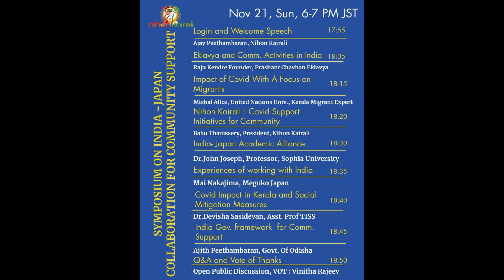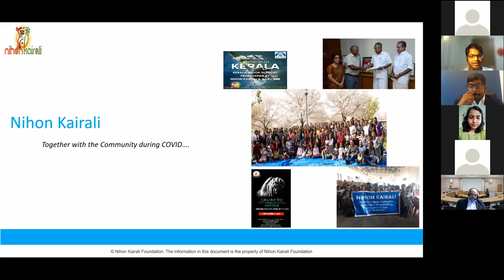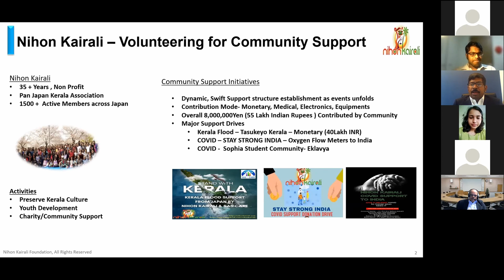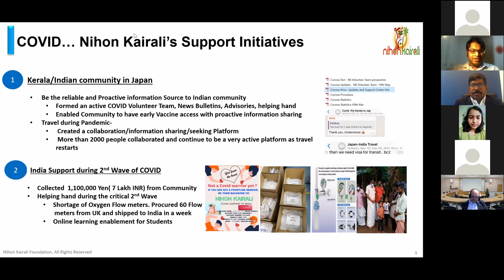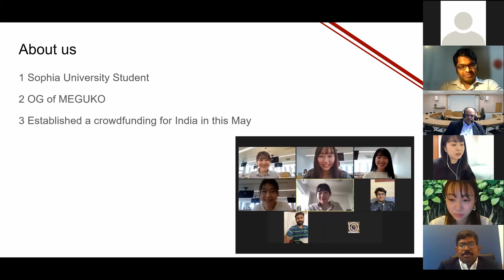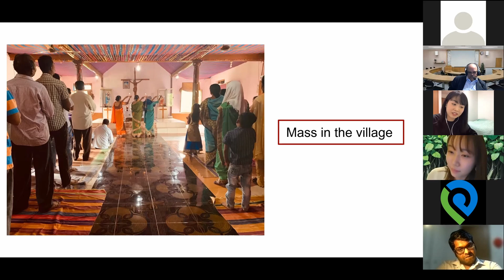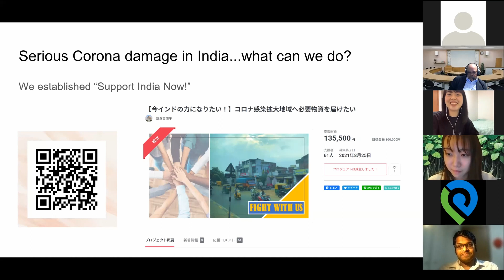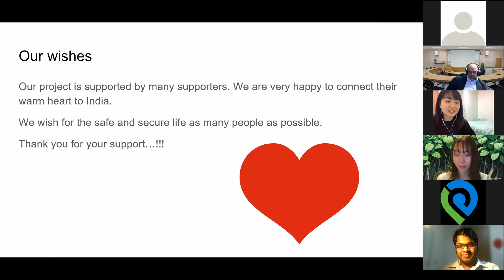Symbosium with Sophia University (Meguko Japan), Eklavya and Nihonkairali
Nihon Kairali , in collaboration with Students from Sophia university are working to provide Covid support to Pan india centric NPO’s. From the recommendation of multiple NPO’s Nihonkairali has provided to students , Sophia students selected a well-known NGO in India named Eklavya for their project and did charity donations for education of under privileged students affected by Covid We have facilitated the donations through Nihon Kairali and it has reached the NPO.

In connection with this, Nihon Kairali have organized a symposium on Nov 21st Sunday 6-7 PM on International collaboration for community support in India by online mode. This symposium was attended by Japanese University students, Professors, Drivers of NGOs in India and distinguished delegates from India who are working for social causes. Program schedule and attendee details are attached.